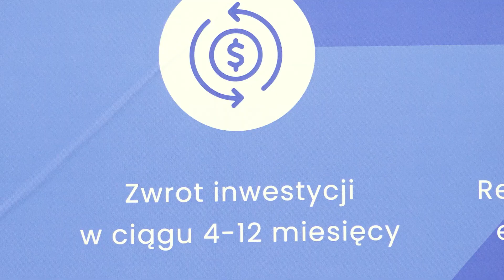W jaki sposób obniżyć opłaty za moc bierną do zera? [WIDEO]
Rozwiązaniem mogą być kompensatory mocy biernej, które cieszą się coraz większym zainteresowaniem w przemyśle. Ich zastosowanie pozwala zmniejszyć rachunki za energię, a inwestycja może zwrócić się już po czterech miesiącach.